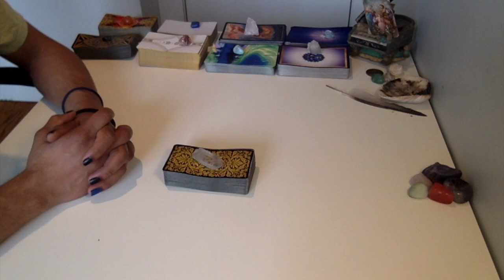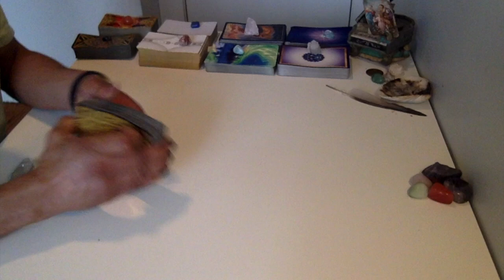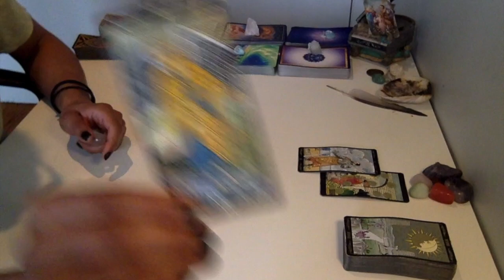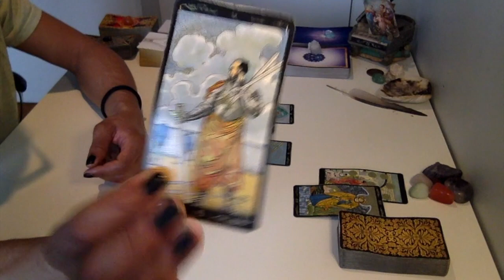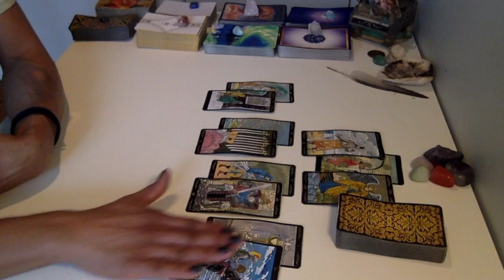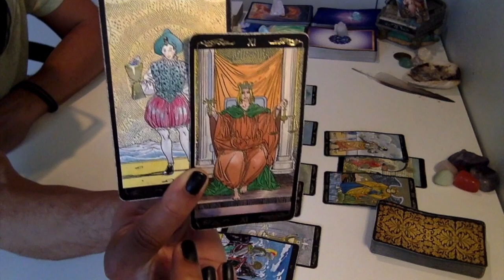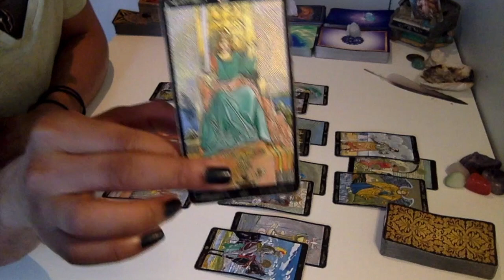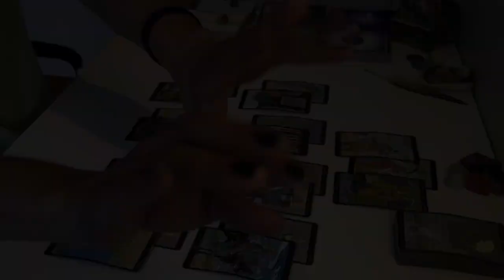Pisces - * Rising From The Ashes Into Greater Balance * - February '19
Live Readings:
30 min - $75
60 min - $150